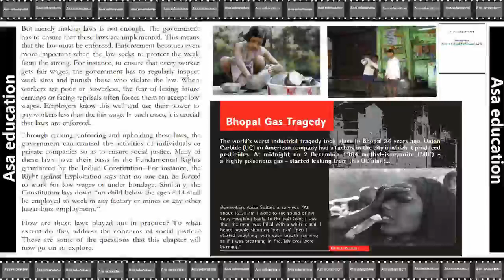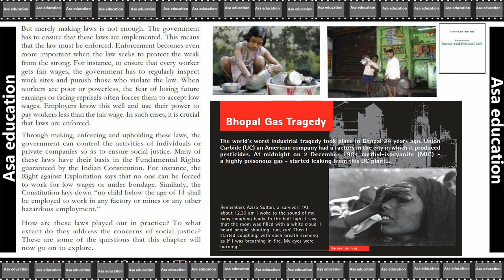Ch 10.3 Law and Social Justice (Civics, Grade 8, CBSE) Easy Hindi Explanation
Subject - Civics
Book - Social and Political Life
Unit-5 Economic presence of the Government
Chapter 10 - Law and Social Justice

PHDMP1012-05